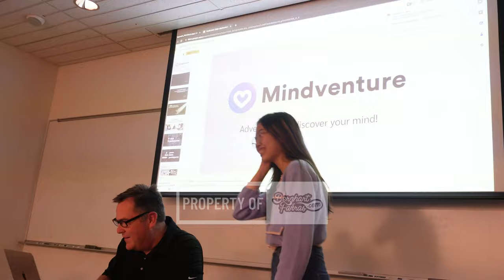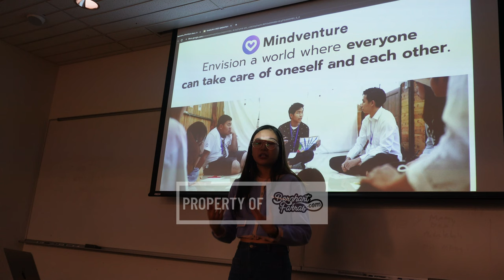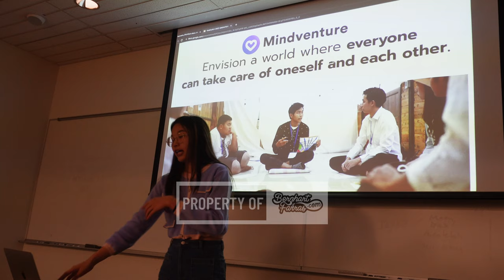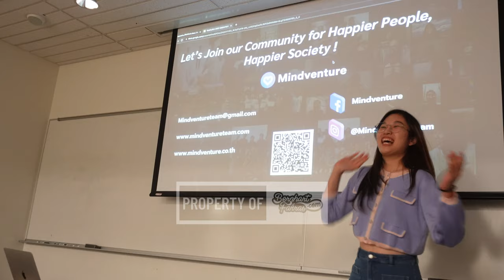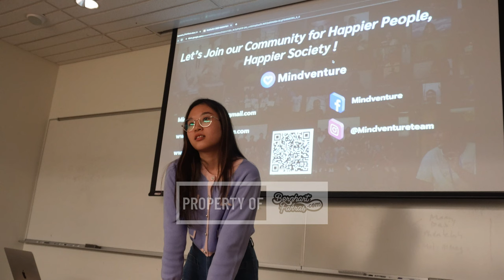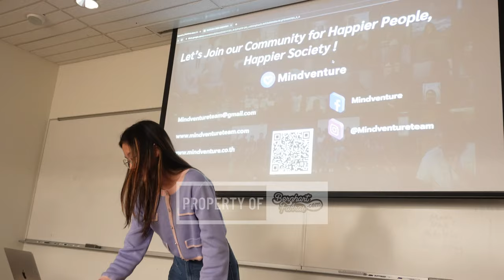YSEALI Social Entrepreneurship and Economic Development Elevator Pitch Namwarn Thailand DBL EN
Namwarn Kachonseree YSEALI Social Entrepreneurship and Economic Development Elevator Pitch Presentation